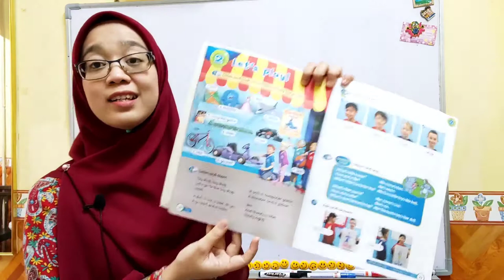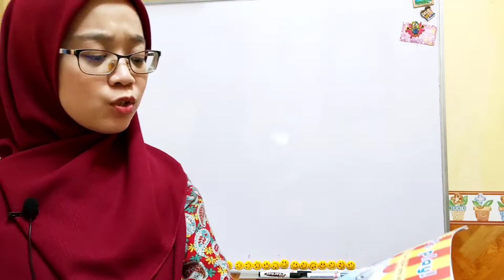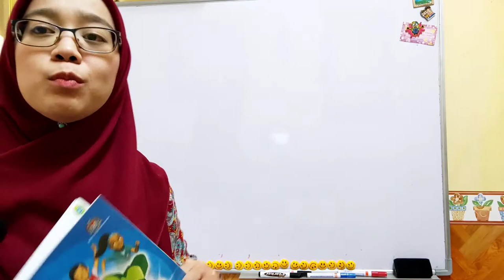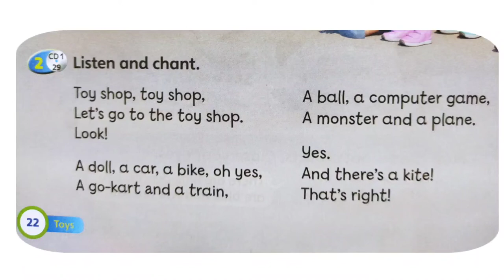ENGLISH YEAR 1, UNIT 2: LET'S PLAY! - TOY SHOP JAZZ CHANT